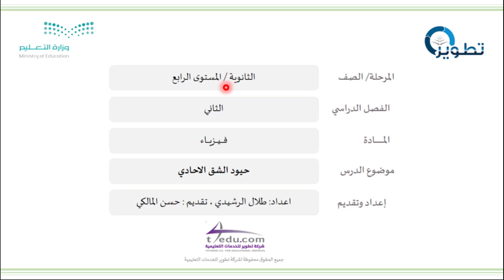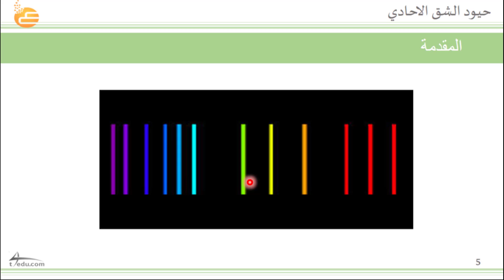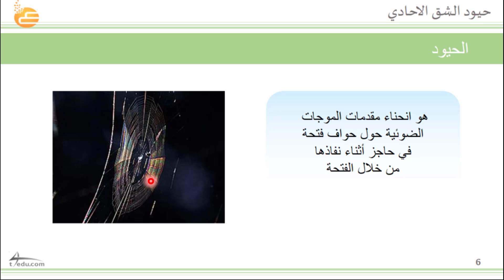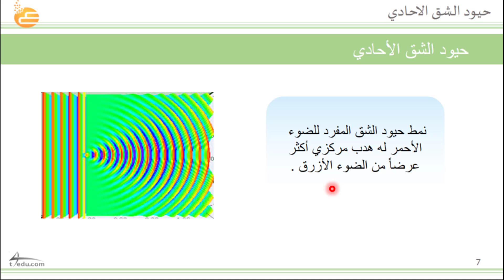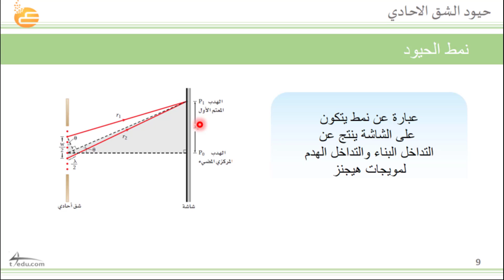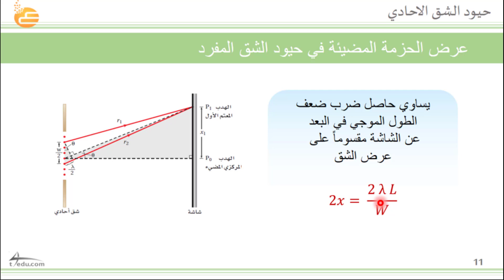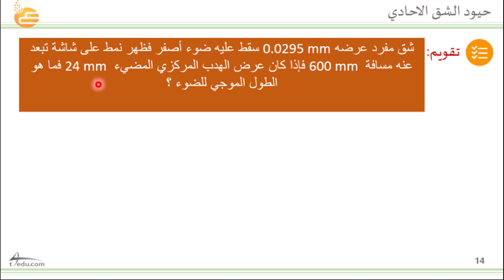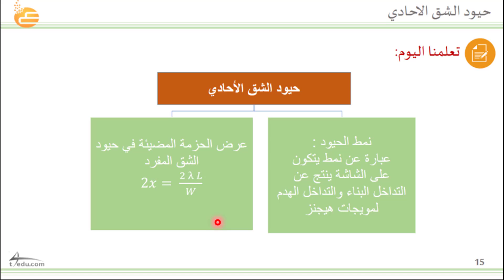حيود الشق الاحادي